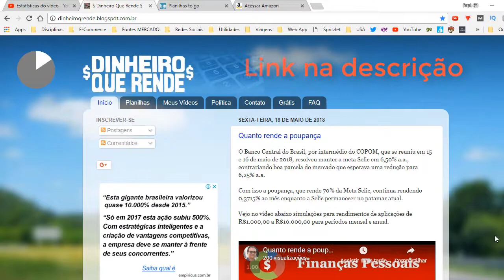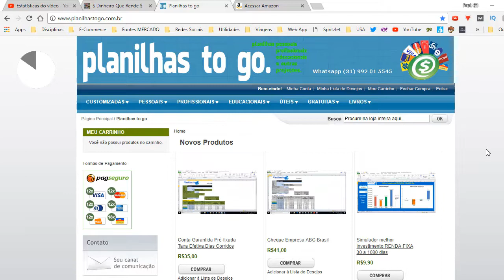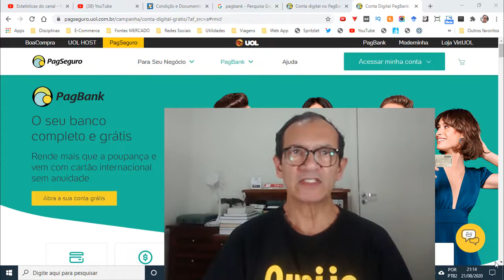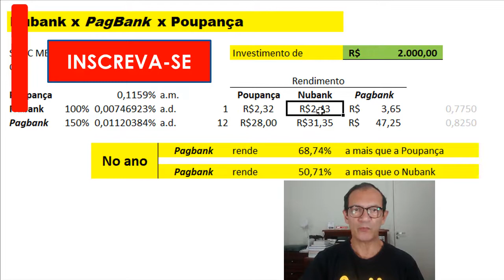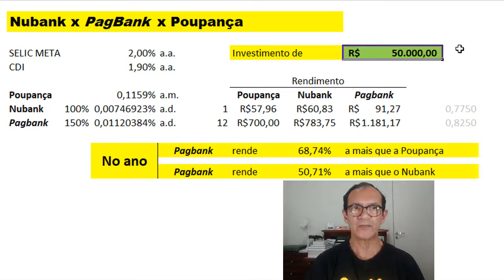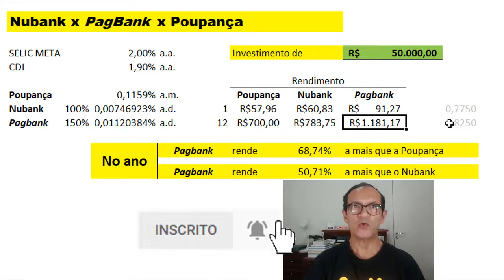Nubank, PagBank ou Poupança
DESCRIÇÃO: Nubank, PagBank ou Poupança. Comparativo de rentabilidade de aplicações de valores entre R$2.000,00 e R$50.000,00 com a demonstração do rendimento mensal e anual.